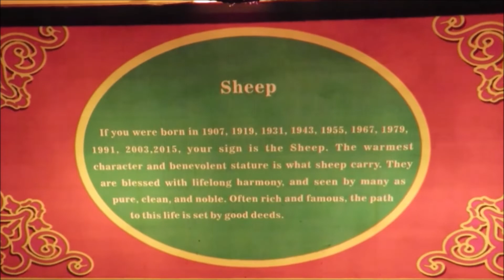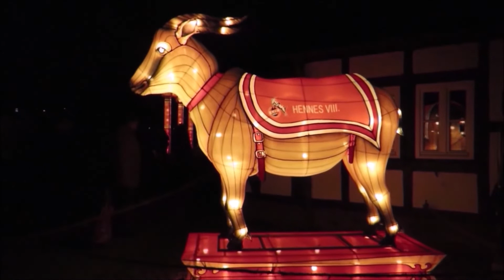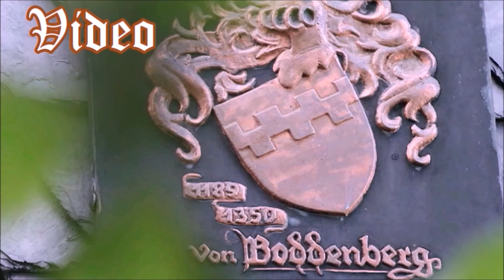Köln Zoo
4. und letzter Teil Köln Zoo China Light Festival 2019